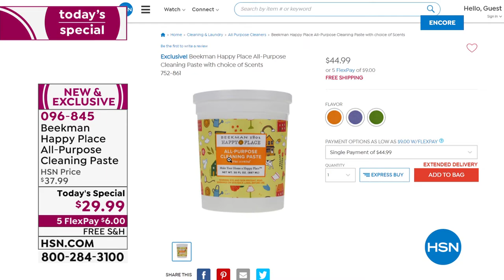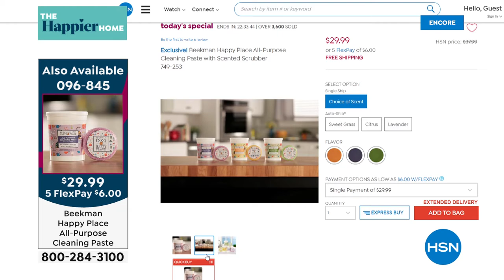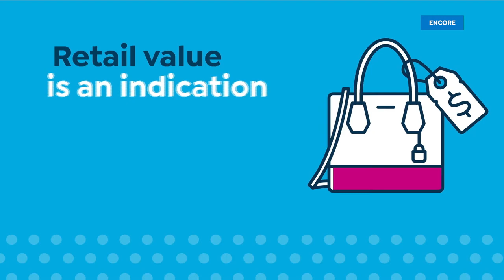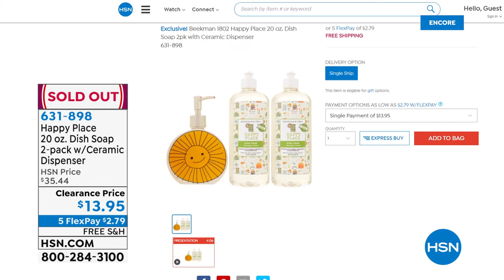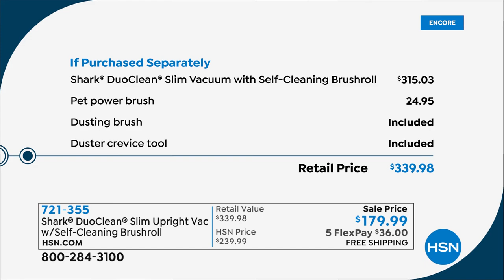HSN | Happier Home featuring Shark cleaning 05.17.2021 - 05 AM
Discover innovative problem solving products for in and around the home from Shark.